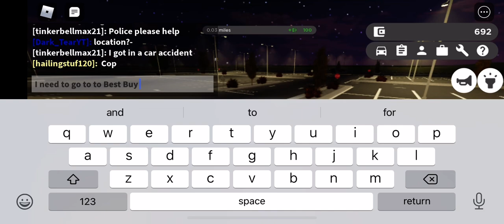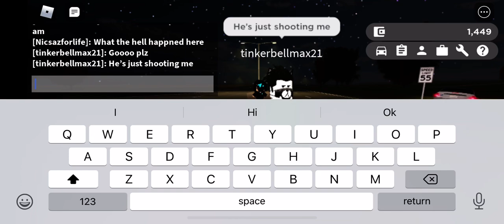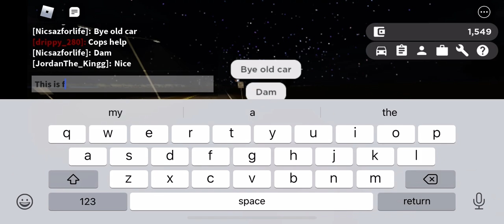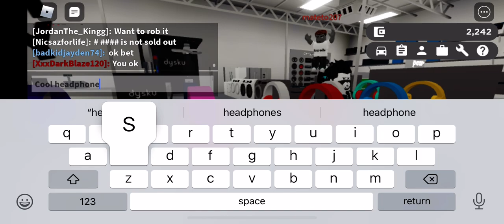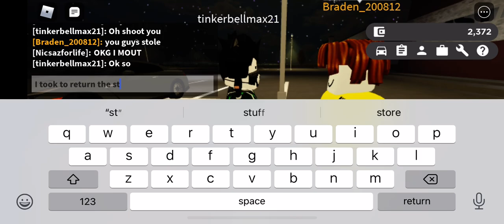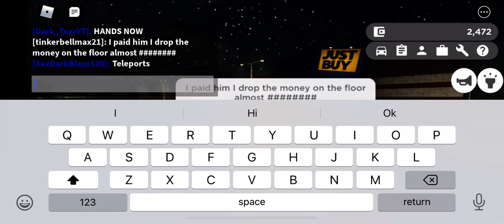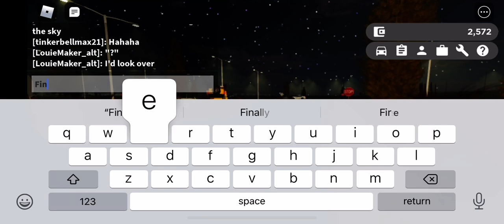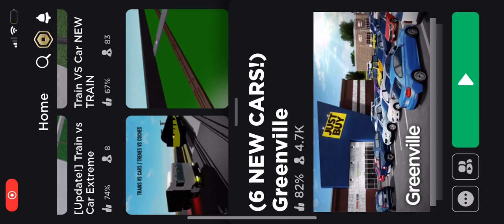I saw the guy steal a ps5 in Greenville so I wanted to join in but I was pretending to steal